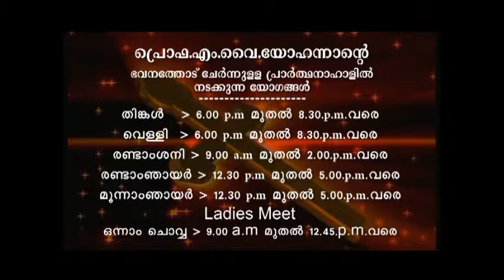PV 14MAY2018 8 30PM